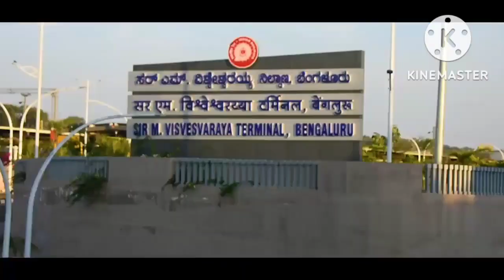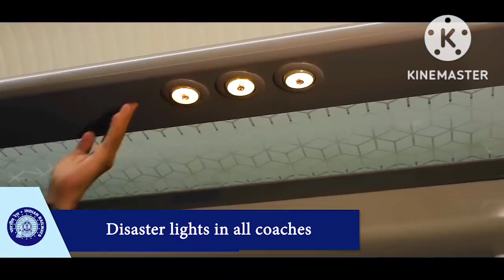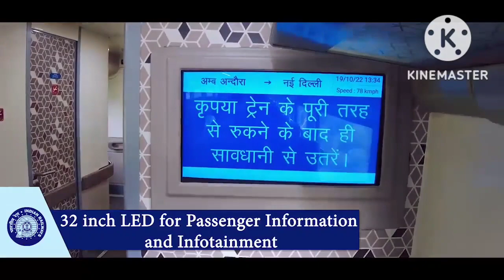Vande Bharat Train||Bangalore Mysore to Chennai ||Southern First VANDE BHARAT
Indian Railways
Train 18 Is First Name of Vande Bharat Train
Manufactured by ICF CHENNAI
INOGRATION BY PM NARENDRA MODI
INDIAN RAILWAYS
Southwestern railway